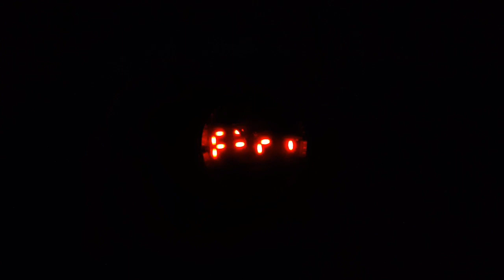relógo weide wh-6102 (PTBR)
pag do facebook